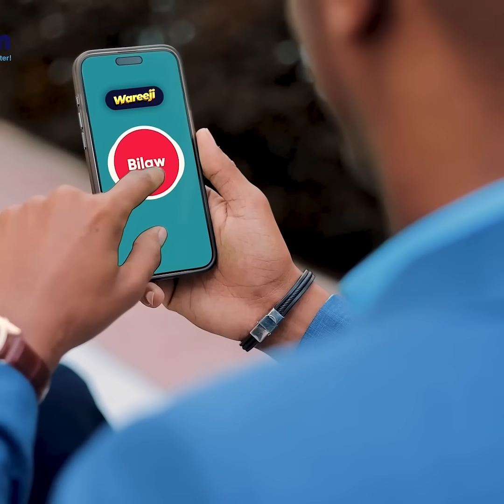"Qayb Weyn Ayaan Ka Ahaa in Hargeysa Laga Qaxo oo Dagaal Dhaco" Suldaan Saleebaan Boqor